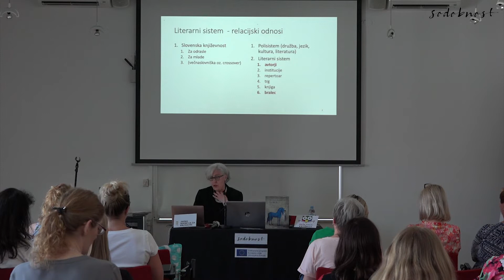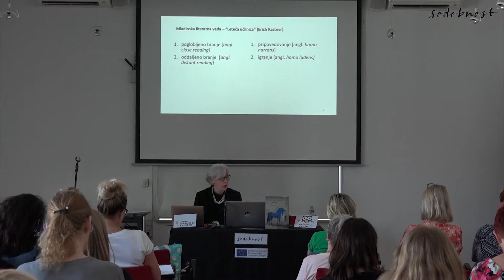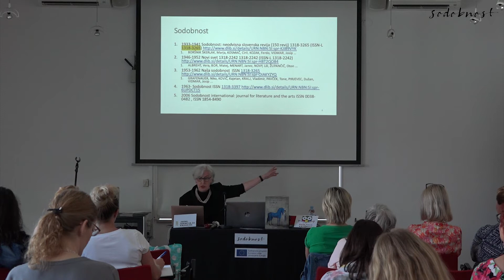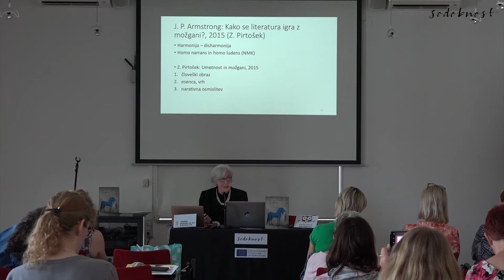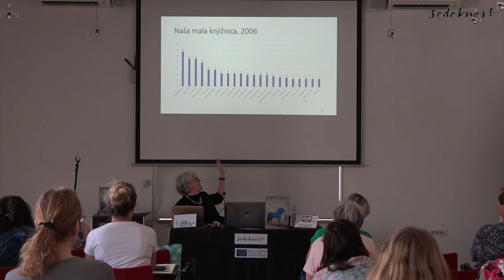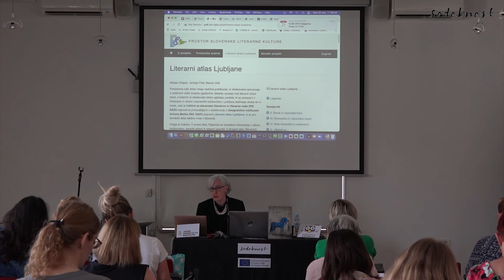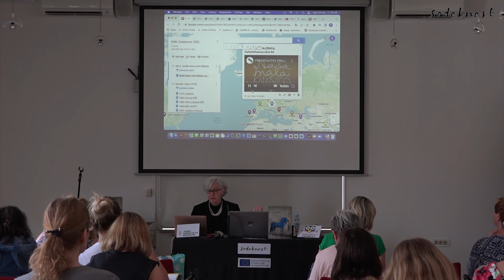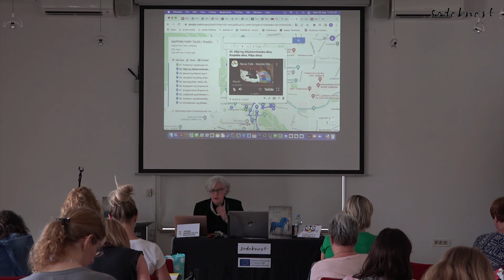Bralni seminar | dr. Milena Mileva Blažić: Mapiranje: študija primera "Naša mala knjižnica"